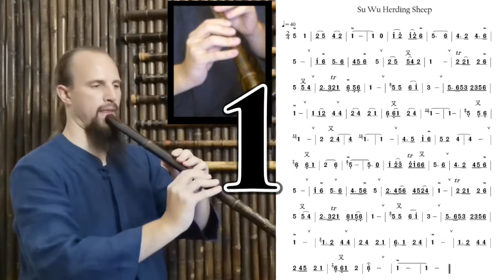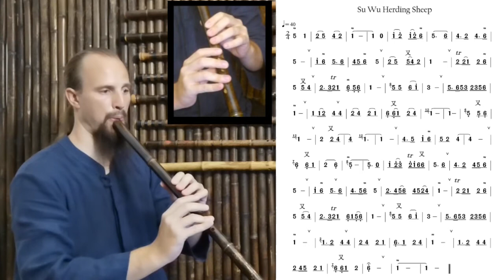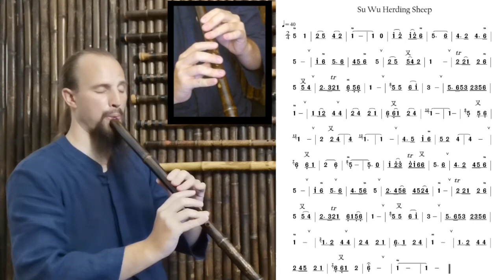Drill #30: Su Wu Herding Sheep (蘇武牧羊) - Xiao Practice Series (G Key)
蘇武牧羊 - Sū wǔ mù yáng - Su Wu Herding Sheep